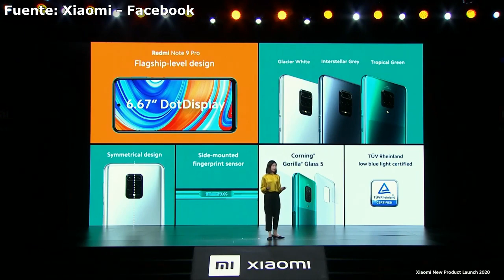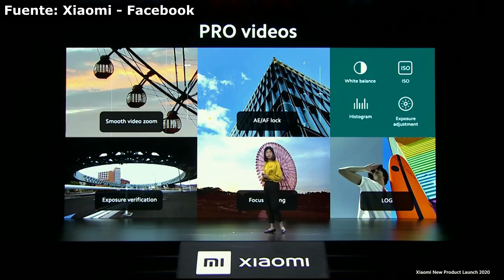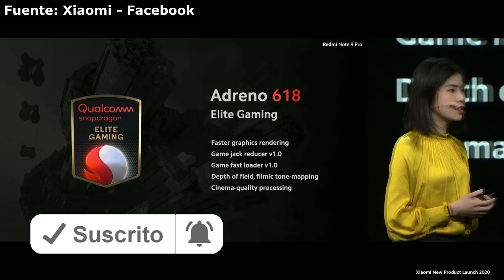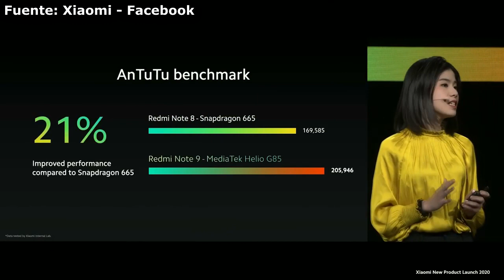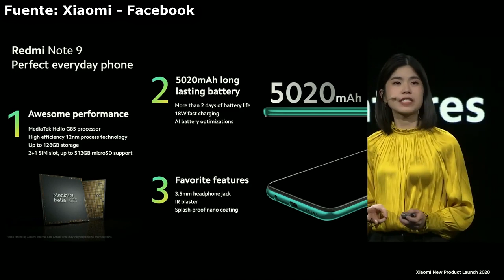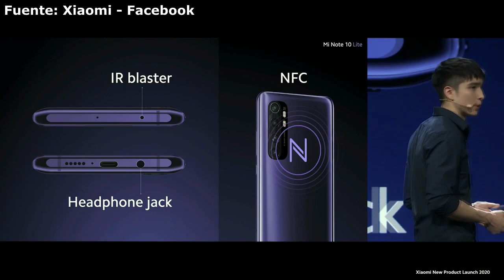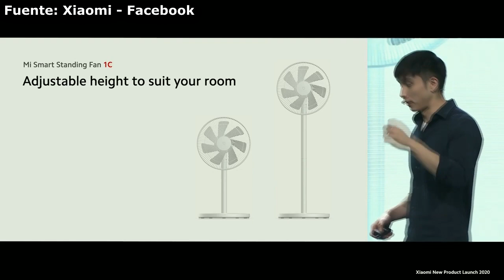Redmi Note 9 pro - Mi Note 10 Lite - Redmi Note 9 - PRESENTACION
Todas sus características de la presentación online de Xiaomi
Aquí tienes las nuevas apuestas de Xiaomi el Redmi Note 9 Pro, el Redmi Note 9 y el Mi Note 10 Lite